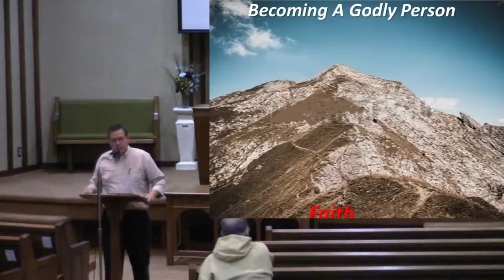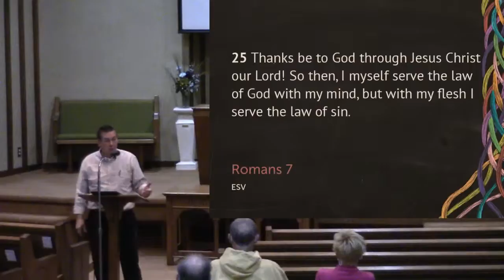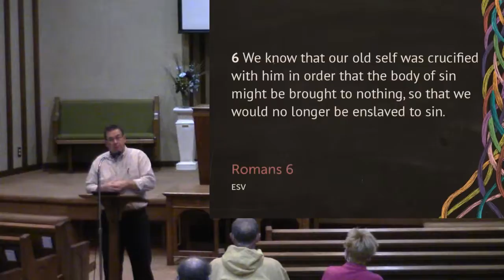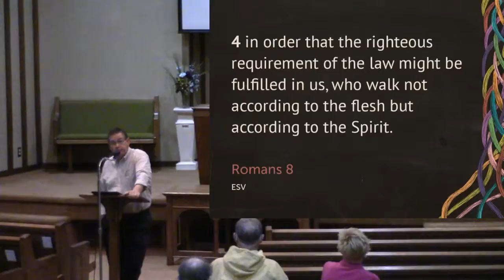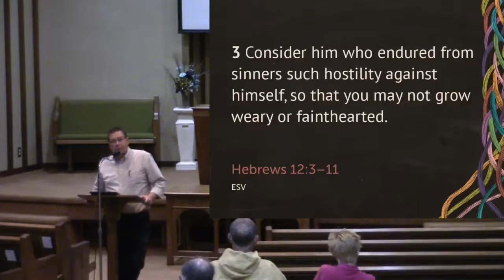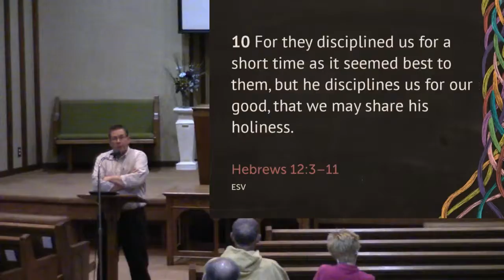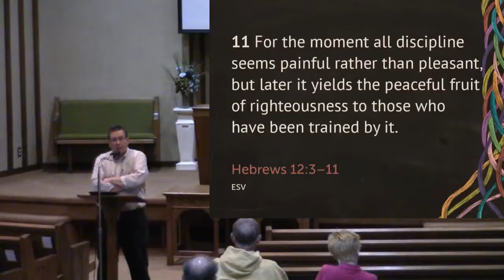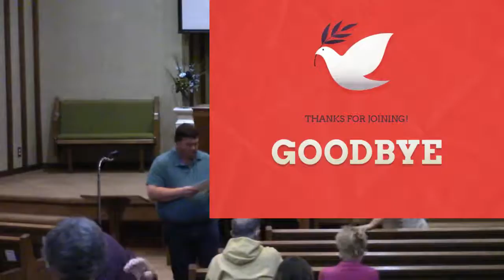Wednesday Evening Bible Study February 24, 2021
Live stream of our Wednesday evening bible study at Stroudsville Church of Christ